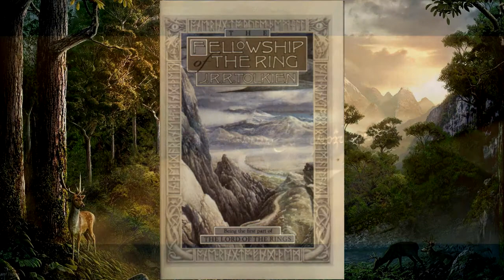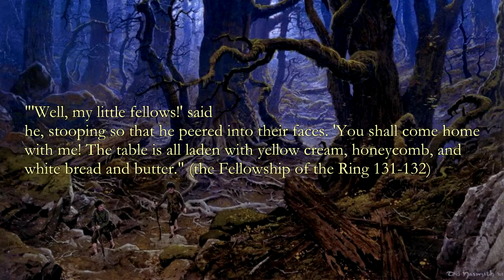School Project Please Ignore--Book Reading Project on The Fellowship of the Ring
Well fuck, not for kids lol.

Frodo yup